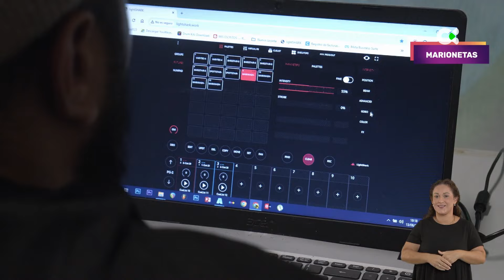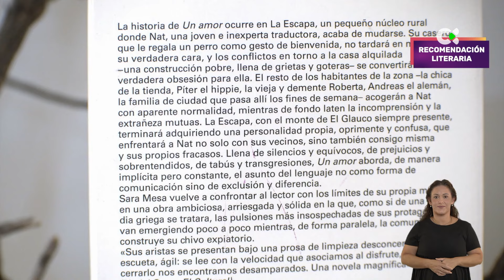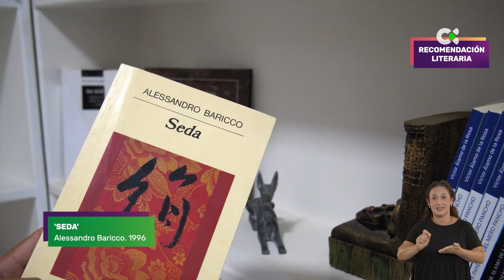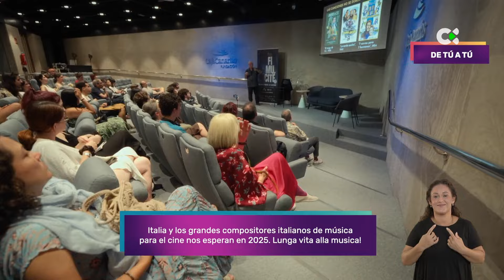Agenda Somos Gente Fantástica | 29/08/24